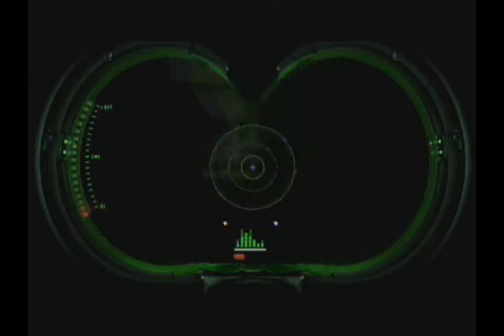Let's Play Ghostbusters - Episode 14 - The Dynamic Duo . . . of Stupid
Frogman J and his friend, Ray, explore more of the library.